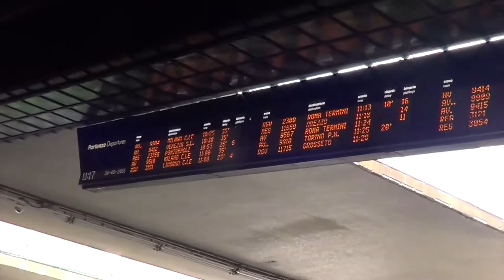Venice Vlog - Strikes & Bedbugs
Hey guys! I have been trying to upload this vlog forever, and it's finally up!